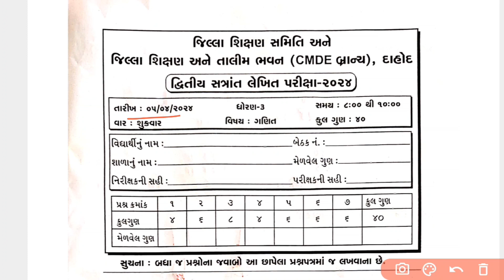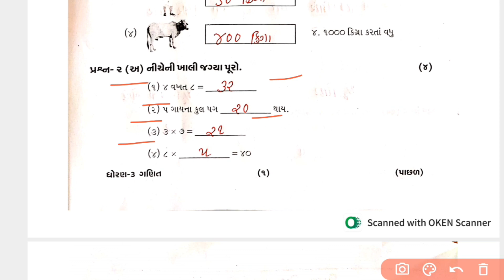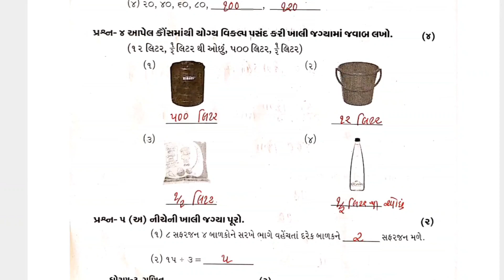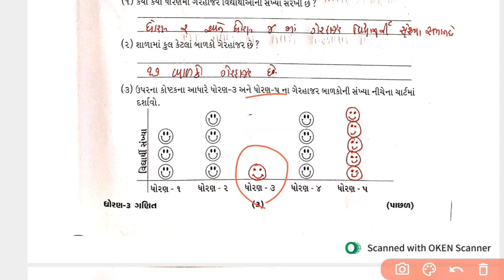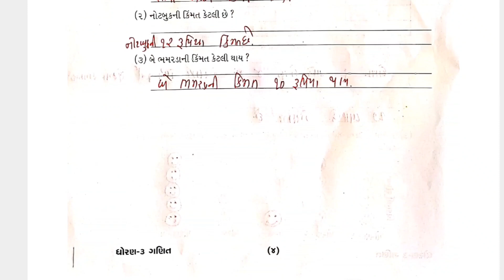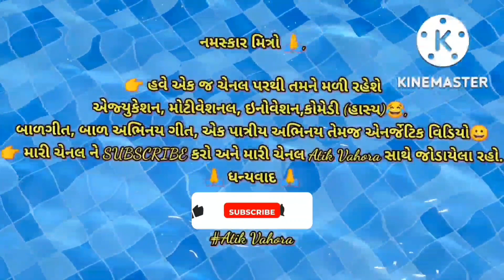ધોરણ:-3|| વિષય ગણિત||દ્વિતીય સત્રાંત કસોટી પેપર સોલ્યુશન||dhritiya shatrant kasauti paper solution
STD:-3
dhoran:-3
vishay:-ganit
subject:-Maths
tarikh:-5/4/2024

ધોરણ-3| વિષય-ગણિત|3/4/2024| સત્રાંત કસોટી પેપર સોલ્યુશન|સંપૂર્ણ સોલ્યુશન

pratham kashoti pepar solution,
pratham pariksha solution paper,
pratham pariksha nu paper solution,
ganit paper solution pratham satra,

ganit nu paper solution,
pratham kasoti dhoran 9,
prashn bank std 9 maths,
pratham pariksha nu paper ganit,
pratham pariksha ganit paper solution,
dhoran 4 pratham pariksha ganit paper,
ganit paper dhoran 5,
ganit ka paper dhoran 5,
std 6 paper gujarati,
dhoran 6 pratham pariksha paper,
9 pratham pariksha,
pratham pariksha ganit paper dhoran
Pepar solution dhoran 3
Pepar solution dhoran 4
Pepar solution dhoran 5
Pepar solution dhoran 6
Pepar solution dhoran 7
Pepar solution dhoran 8
Pepar solution STD 8 maths 2023
Pepar solution ganit
STD 8
STD 7
Dhoran 8
Vishay ganit
Pratham strant Kashoti Pepar solution
ધોરણ-8
વિષય-ગણિત
પ્રથમ સત્રાંત કસોટી પેપર સોલ્યુશન
સંપૂર્ણ સોલ્યુશન
ધોરણ 4
ધોરણ 5